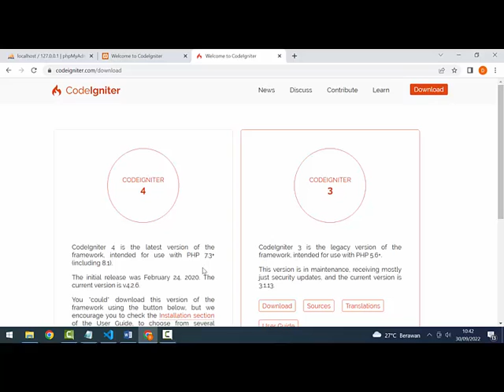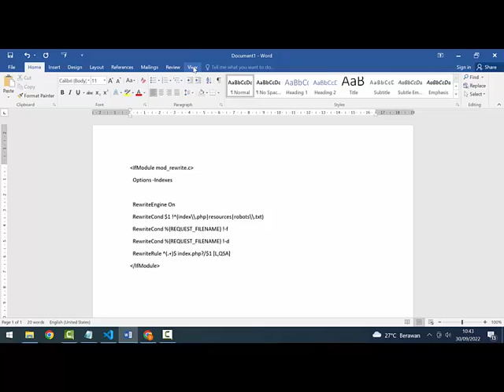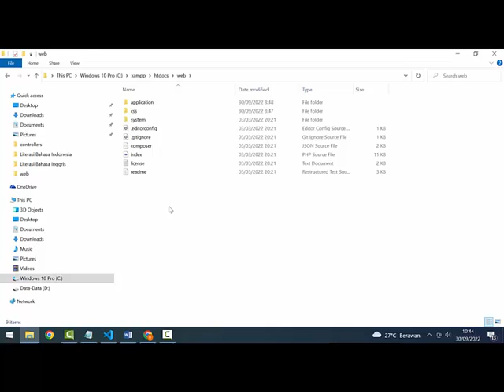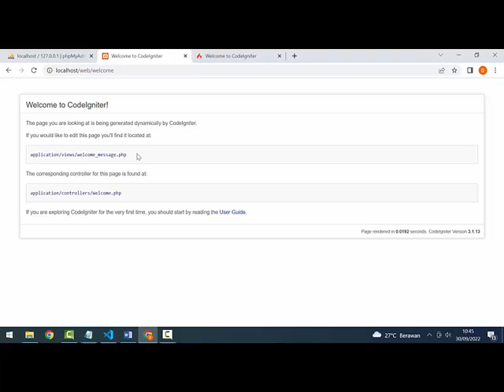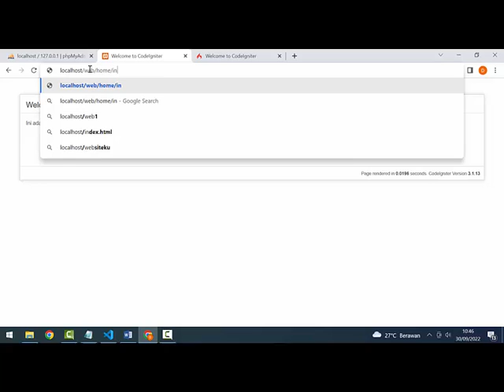Membuat Clean atau Pretty URL di Codeigniter CI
Video ini menjelaskan bagaimana cara membuat clean url pada CI. Link file .htaccess bisa didownload dengan mengklik link berikut ini